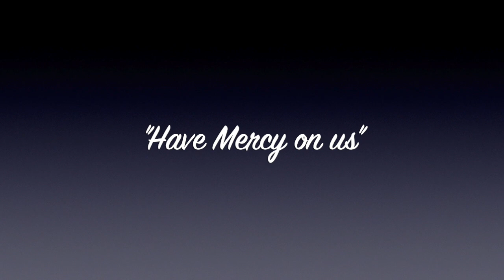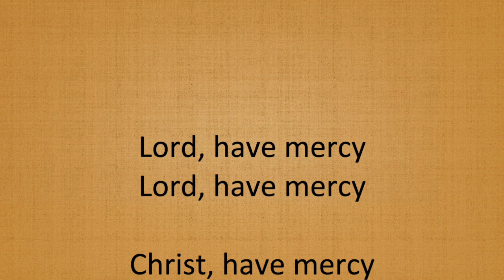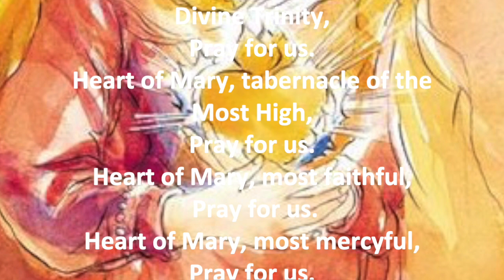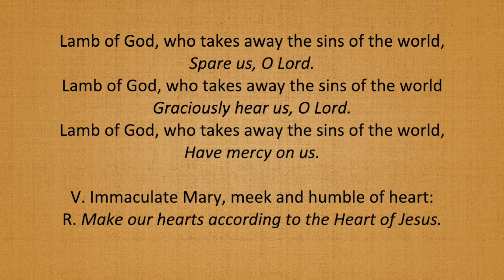Litany of the Immaculate Heart of Mary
Let’s celebrate with joy the splendor of Mary’s Heart!
“Dear children”, she said,“my love is more powerful than evil. Do not be afraid, I am with you. With immeasurable motherly love, I am caressing your souls.”